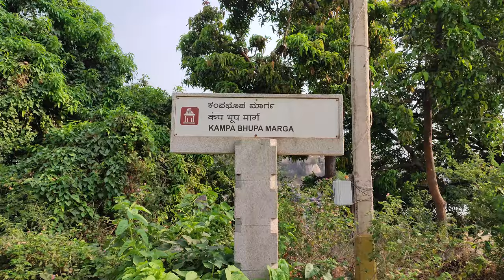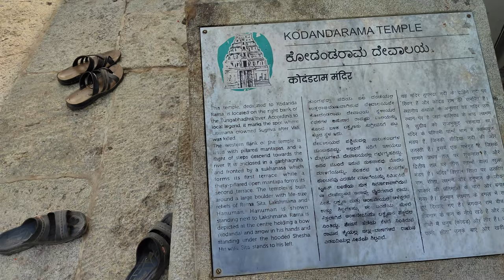Hampi Bazaar Ruins and Tungabhadra River Walk INDIA • 4K 60fps Real Time ASMR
Hampi is a village in Karnataka, India. The place is known for the ruined 16th century city, Vijayanagar. At its peak, this was one of the largest and most prosperous places on earth. For over 200 years traders from Persia, Europe, Asia and other parts of India came to trade at the famous bazaars of the city. Diamonds, rubies, gold, spices and silk made this city very rich. Yet, it succumbed to the combined army of the Deccan Sultanate in 1565. The city was never rebuild.

The walk takes you from the main Hampi bazaar ruins to the tungabhadra river (Chakra Tirtha). On the way you will cross a temple or two, and then we walk together to the large boulder area. People usually don't come here, but here are hidden temples and stone carvings.

00:00 - Hampi Bazaar
02:26 Gray Langur Monkeys
05:45 Stone Cairn
06:44 Tungabhadra River
08:34 Kampa Bhupa's Path
09:26 Chakra Tirtha
10:06 Colonnade in Kodhanda Rama Temple
11:04 Kodandarama Temple
12:21 Ritual
14:02 Hastagiri Ranganatha Temple
15:45 Way to Achyutaraya Temple
16:27 Varahaswaami Gudi Temple
18:05 Aranganathan Temple
20:14 Listening to the Ritual Song
24:19 Walking over Boulders
27:33 Female Deity Carved in the Boulder
29:02 Hidden River Temple with Parvati Stone Statue
31:03 How they cracked open the Boulders
34:47 Snake
38:35 Stone Bridge Leftovers